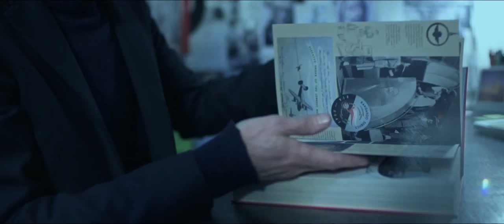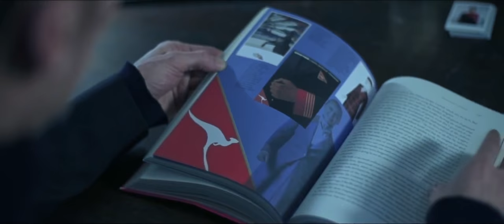Martin Grant, The inspiration for the new Qantas uniform - Unravel Travel TV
Follow the incredible Martin Grant and his inspiration behind designing the new Qantas uniform.

Born in Melbourne, Australia, Martin Grant launched his first ready-to-wear line in 1982 in his Little Collins St studio. His talent was quickly recognised by the Australian fashion industry, with him winning the Cointreau Young Designer Award in 1988, and building up a loyal clientele. He then decided to hone his creative talents by studying sculpture at the Victorian College of Arts.

In 1991, Martin moved to Paris, having fallen in love with the city, where he set up an atelier in Montmartre. His first collection was quickly picked up by many of the top international multi-brand department stores and boutiques in Australia, Japan, the United Kingdom and the United States. In 1994 he held his first ready-to-wear fashion show.

In 1996, he opened his first Parisian boutique in an old barber-shop in the Marais. His store quickly became a favourite amongst stylish French woman and visiting international clients.

In August 2005, he moved the shop into a converted apartment, bringing together the showroom, the boutique, the atelier and the office. Martin values an intimate space to show his collections. Also in 2005, the National Gallery of Victoria celebrated Martin's work with an exhibition, "Martin Grant, Paris" that drew together his garments, drawings, paintings, photographs and installations, offering a great insight into Martin's influences and sculptural forms that characterise his approach to design.

Martin creates four collections per year and is stocked in over 50 stores worldwide. He also regularly consults for prestigious luxury brands. His designs are worn by some of the most stylish and elegant women, including Cate Blanchett, Juliette Binoche, Blake Lively, Tilda Swinton, Gong Li, Nicki Minaj, Lee Radziwill, Kate Hudson and Sheikha Moza. His work is known for its couture elegance and its modern day ease. To quote André Leon Tally, Editor-at-large, Vogue USA: 'Grant's work speaks to the international woman, the woman who travels, the woman who works, the woman who wants to be dressed with appropriateness, yet who has that appeal when she turns the hand-finished buttons in her geranium red Martin Grant coat'.